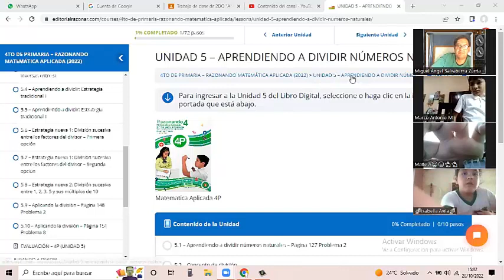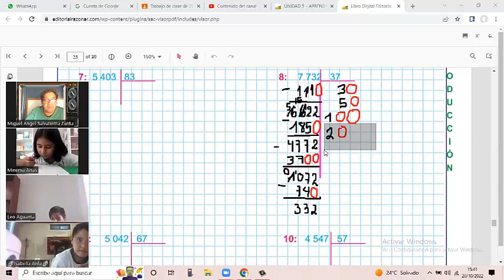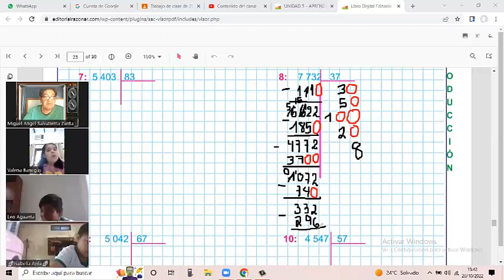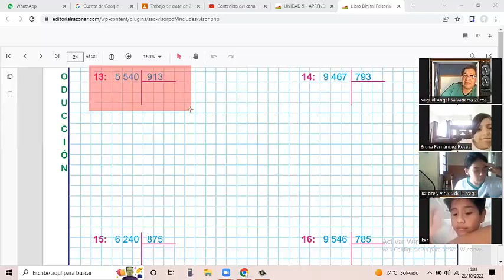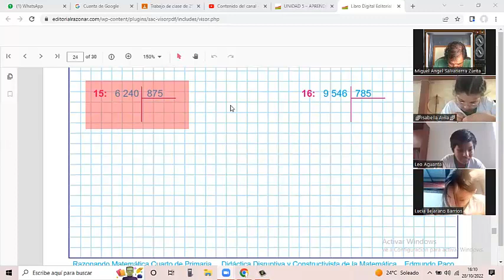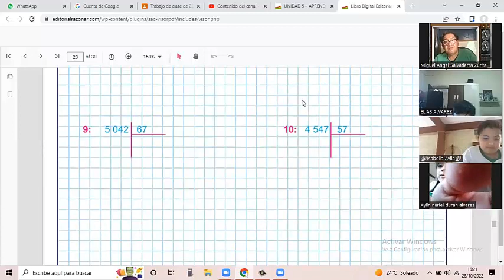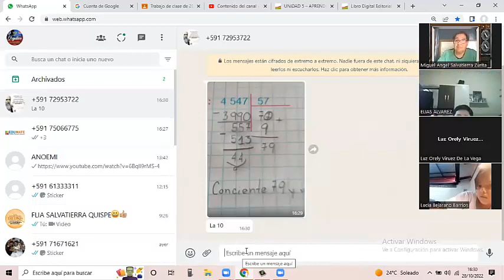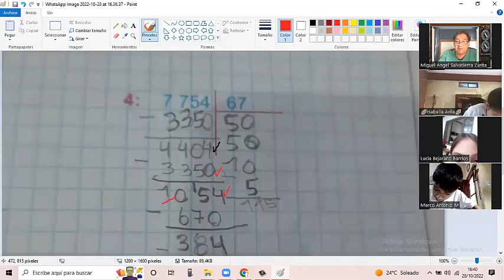CLASE DEL 4TO DE PRIMARIA DEL VIERNES 28 DE OCTUBRE DEL 2022